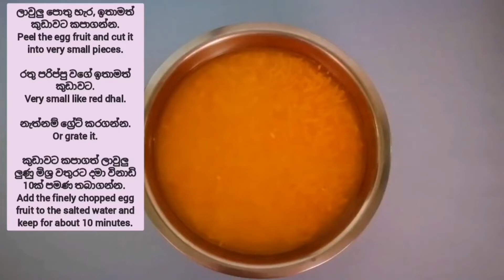අනිවාර්යයෙන්ම රස බලන්න ඕනා කෑමක් / ලාවුලු රොටී / Egg Fruit Roti / Canistel Fruit Roti..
මගෙ චැනල් එක සබ්ස්ක්‍රයිබ් කරන්නත්, බෙල් අයිකන් එක ක්ලික් කරන්නත් අමතක කරන්න එපා.